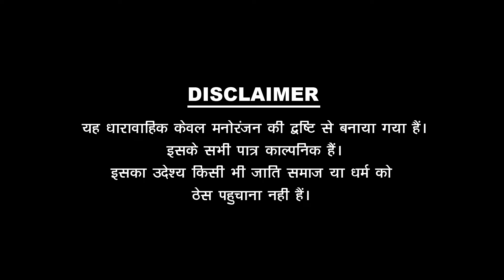GAAV RO MUKHIYA || गांव रो मुखिया || Pankaj Sharma Ki Sabse Shandar Comedy || Sharma Film Studio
✿Director : Pankaj Sharma
✿Line Producer :
✿DOP. :  kushal sharma
✿CINEMATOGRAPHR -
✿Cast : Pankaj Sharma ,
✿Editor :kushal sharma
✿Management: Kushal Sharma
✿Publicity Designs : kushal sharma
✿Spl. Thanks : ➧  Sharma Film Studio Comedy

Copyright : Sharma Film Studio